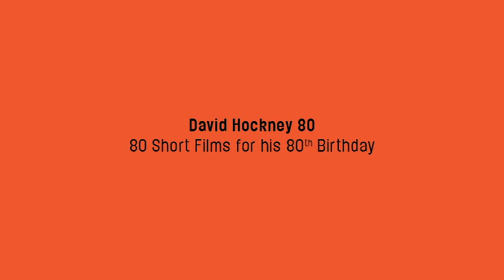Do We Actually See Shadows- David Hockney outtake 14/80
This video is an outtake from David Hockney: A Bigger Picture, an award-winning documentary by filmmaker Bruno Wollheim.
NOW AVAILABLE WITH SUBTITLES: ENG SDH, FR, DE, IT, KO

I‘d been filming DH up a ladder as he used his facsimile Chinese Scroll to explain how the Chinese principle of moving focus better expresses how the human eye responds to landscape, as distinct from Western linear perspective. Now he was on to shadows. Do they really exist? Is it the camera that makes us see them? Thought-provoking stuff. David likes nothing better than to confound our hard-wired assumptions about perception.

All streaming supports independent documentary filmmaking.